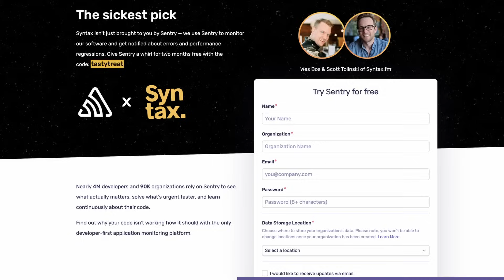Ranking Web Tech! .env files, MCP Servers, AI Assistants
Is your standing desk actually helping you code better? 🧍‍♂️💻 Scott, Wes, and CJ play Overrated/Underrated — reacting to web dev hot takes like MCP servers, RPC, AI coding assistants, and tricked-out coding setups. Come hang out, laugh, and maybe rethink your gear choices.

🔥 Be the ~14,700th person to join our super tasty newsletter

💬 Drop your own hot takes in the comments — what's overrated in dev land?

Hit us up on Socials!